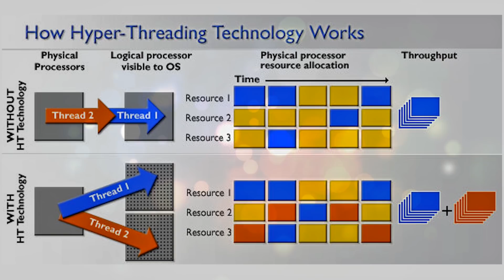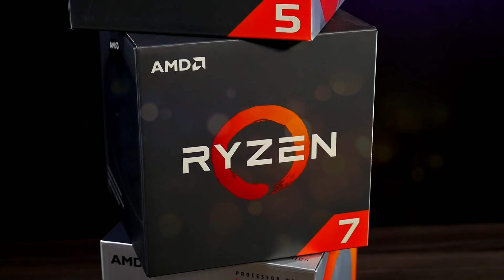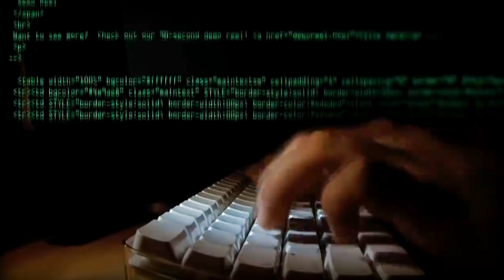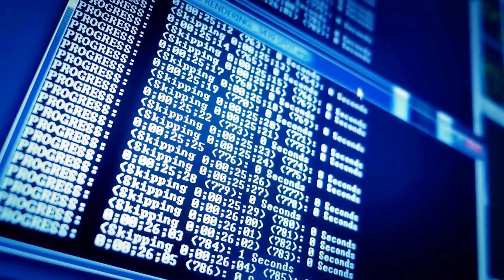Perderás 40% del desempeño de tu procesador intel por la Vulnerabilidad Zombieload - Droga Digital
En todos lados existen vulnerabilidades o exploits, en este caso los ataques de tipo MDS como spectre, y meltdown han venido a sacar a la luz un par de problemas con los chips intel fabricados desde 2011, aunque creiamos estar salvados, se ha encontrado otra vulnerabilidad que ahora conocemos como Zombieload

¿Te interesan los artículos que vestimos en Droga Digital?